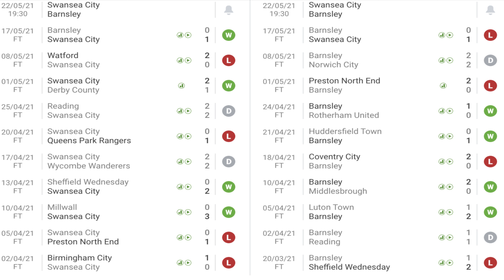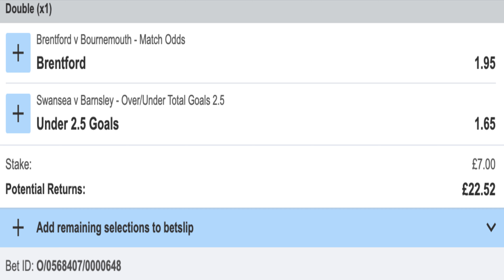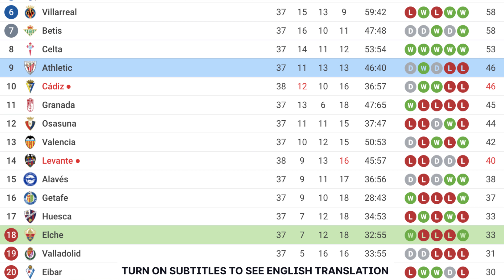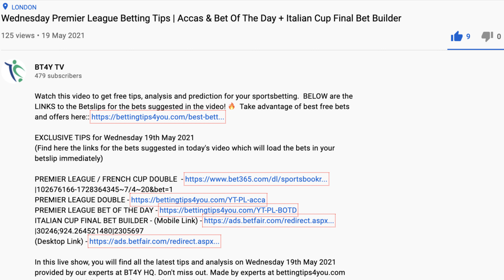Saturday Betting Tips & Predictions | Championship Playoff Double + La Liga & Serie A Accumulator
EXCLUSIVE TIPS for Saturday 22nd May 2021

In this live show, you will find all the latest tips and analysis on Saturday 22nd May 2021 provided by our experts at BT4Y HQ. Don't miss out. Made by experts at bettingtips4you.com who has been delivering professional free tips daily since 2013!

Don't miss anything! We won several bets at BT4Y in recent times including a 103/1, 25/1 and 9/1 accas + 5/1 Bet Builder Treble and 2/1 Double!

18+ | BeGambleAware | Ad | Odds Subject To Change